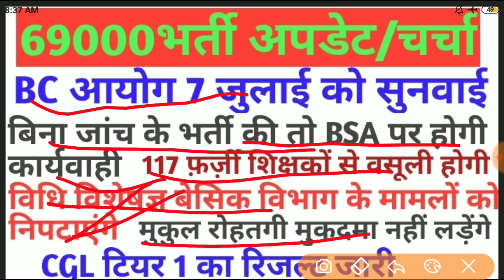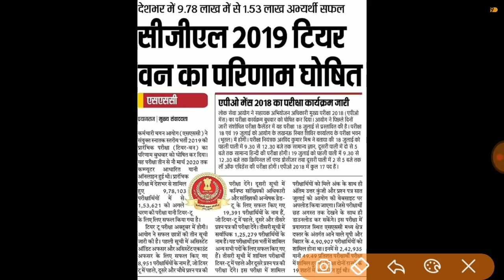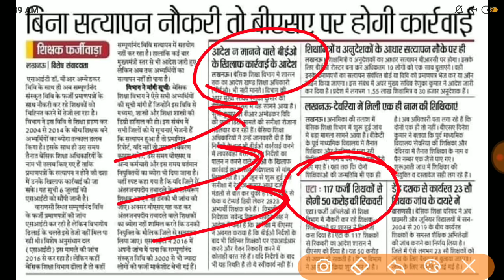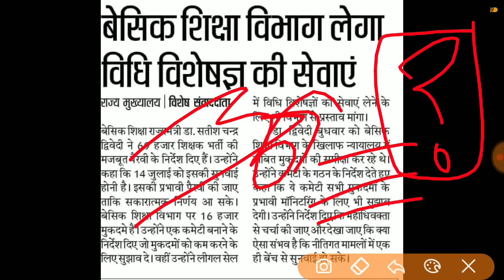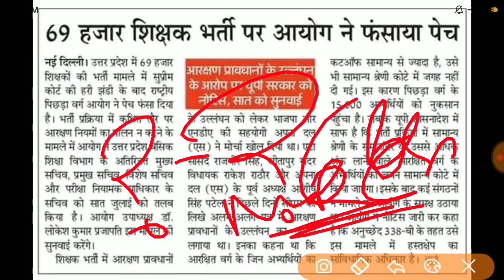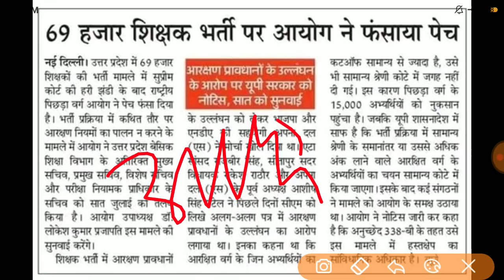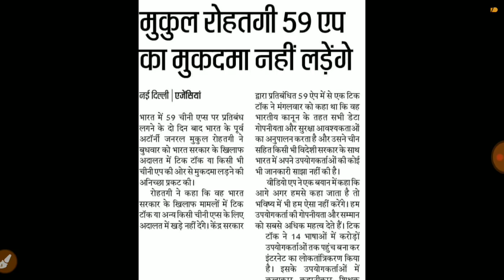69000भर्ती।विधि विशेषज्ञ हल करेंगे मामले।117 शिक्षकों से वसूली।मुकुल रोहतगी नहीं लड़ेंगे केस